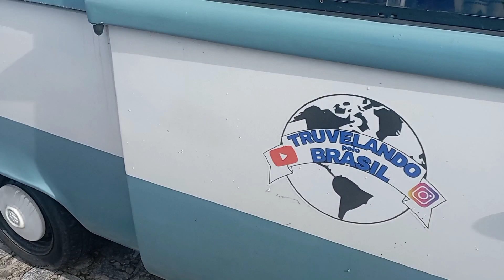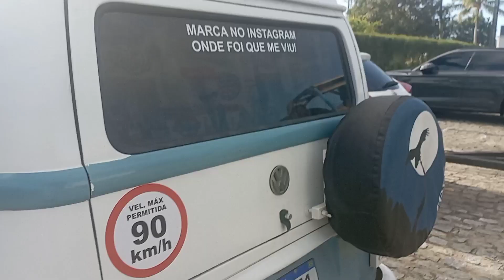Pediram para nós retirar no meio da noite!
Fomos convidados a sair do posto de combustível no meio da noite! mais no final deu tudo certo
truvelandopelobrasil